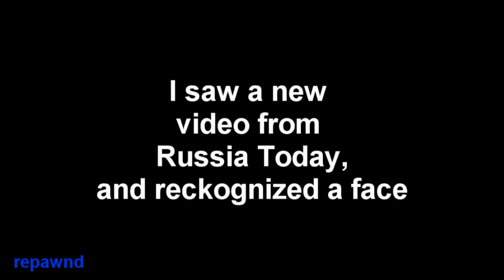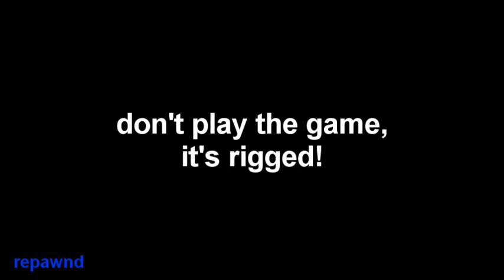Who is the OWS Activist?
The video (from RT), "OWS returns to Zuccotti Park" is (Jose Mediavilla is at 2 minutes 20 seconds into that vid)